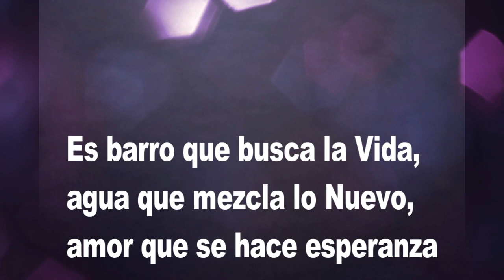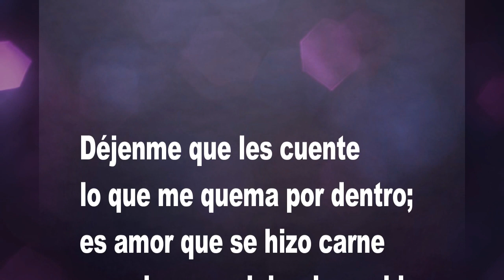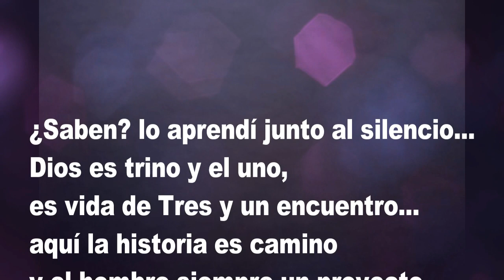"Encuentro y Mensaje" Poemas, de Mons. Enrique Angelelli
Prólogo
Para la mayoría, esta publicación será una novedad: ¡Mons. Enrique Angelelli poeta! Aunque si analizamos con detención sus mensajes, su predicación, su conversación, descubrimos que tenía “alma de poeta”, de hablar fresco y ameno, profundo y sentido, personal y nacido de la vida.
No escribió sus versos para publicarlos, no siquiera lo daba a conocer, salvo a los más allegados. Los que hoy publicamos fueron encontrados entre sus apuntes y reflexiones personales; algunos de ellos inconclusos o sin título.
La poesía para Mons. Angelelli casi una necesidad, un suspiro de su espíritu siempre inquieto, un medio para decirse así mismo sus secretos y dar rienda suelta en silencio a los sentimientos que no alcanzaba a comunicar a los demás. Entre sus apuntes encontramos esta frase: “la copla no tiene palabras; es un trenzado de lo que uno siente”.
En aquel 24 de agosto de 1968, al hacerse cargo de la Diócesis, comenzaba su Primer Mensaje diciendo: “Le acaba de llegar a La Rioja un hombre de tierra adentro… un hombre que quiere identificarse y comprometerse con ustedes… que quiere ser un riojano más”. Sus versos y su vida lo dicen: se hizo miembro de un pueblo contemplativo, artista, poeta y cantor.
Un amigo suyo, el “chayero” José Jesús Oyoa, dice: “las coplas que yo canto, no son de casualidad; me las enseñó mi tierra, yo soy mensaje nomás”… y otro folklorista riojano, Juan Carlos Soria, añade: “cada hombre tiene en si un mensaje; ayudémonos a descubrirlo”… así, muchos de sus versos nacerán del contacto con la naturaleza o serán un eco de sus encuentros con la gente d pueblo.
Un grupo de amigos hemos recopilado estos poemas de Mons. Angelelli y creemos rendir un justo homenaje a quien fuera el tercer Obispo de La Rioja publicando su secreto poético.

La Rioja, 9 de Octubre de 1976, a los 27 años de su ordenación sacerdotal.

Las notas introductorias pertenecen a Juan Aurelio Ortiz, Secretario de Monseñor Angelelli desde 1971 hasta su fallecimiento.

Ilustraciones: Hna. Germaine Sánchez
Diseño y diagramación: Haiek-Cabrera  - Secretaría de Cultura

CD:
Ficha Técnica:
Relatos: Martín Ptasik y Carlos Ferreyra
Composición música original: Ramón “Monchi” Navarro

DVD:
“Angelelli”, Documental del Director Martín Ptasik

Impresión Heraldo Medicina - Córdoba